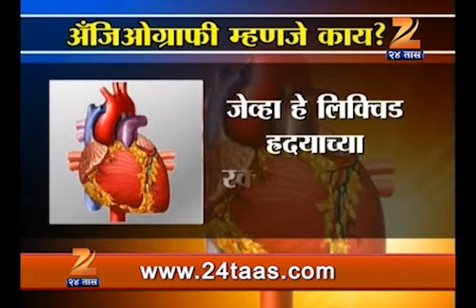1707 what is angiography